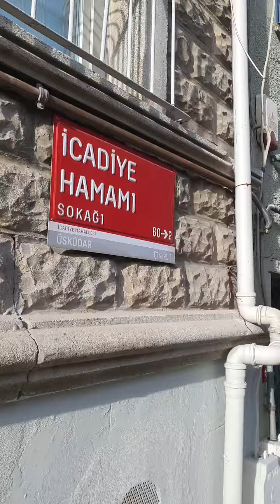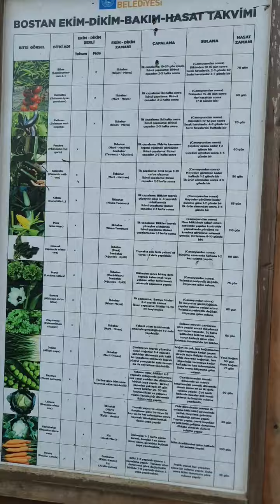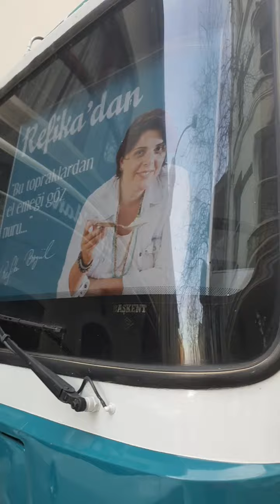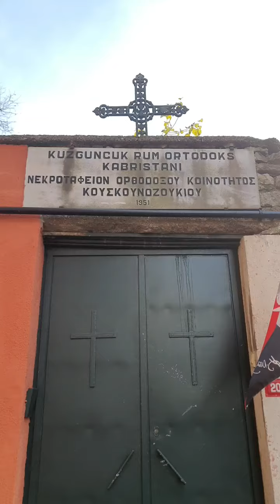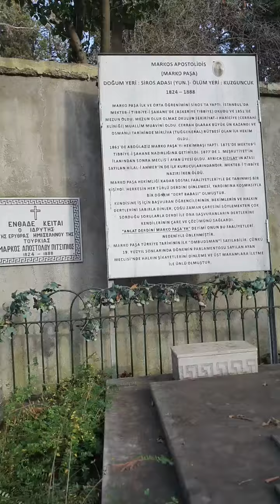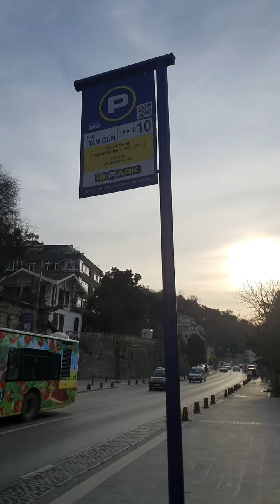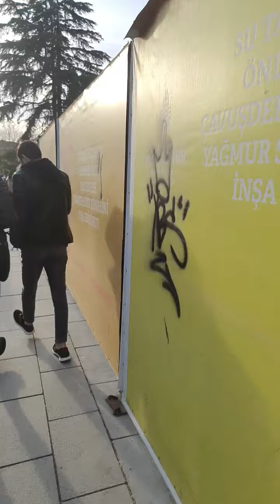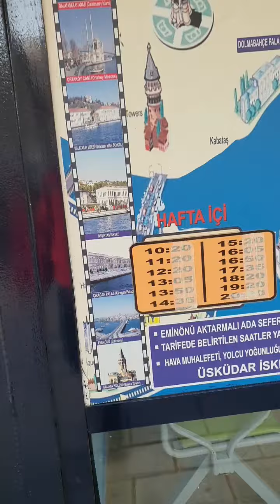ΧΡΙΣΤΟΥΓΕΝΙΑΤΙΚΗ ΞΕΝΆΓΗΣΗ | Ξενάγηση στο Κουζγουντζουκη | Ξεναγός Κωνσταντινούπολη | ΧΡΙΣΤΟΥΓΈΝΝΑ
Travel with ENDER... Τα Χωριά του Βοσπόρου- Κουζγουντζουκ by Ender PINARBAŞI

Αν σας αρέσει το βίντεο παρακαλώ πατήστε

Και

Αν θέλετε να παρακολουθήσετε το κανάλι μου πατήστε